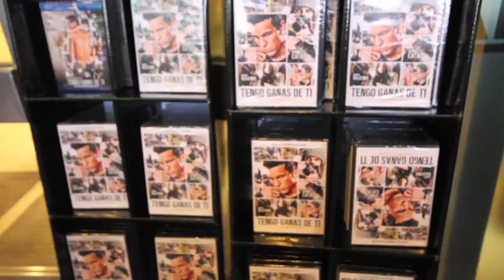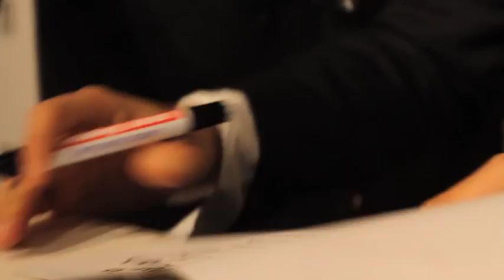TENGO GANAS DE TI - Firma DVD/Blu-Ray con Mario Casas y Fernando Gzlez Molina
El recuerdo de Babi le ha acompañado todo este tiempo y teme el momento de reencontrase con ella. Las cosas han cambiado, y tendrá que reconstruir su vida: hacer nuevos amigos, conseguir un empleo, empezar una nueva etapa... ¿Pero es posible revivir la magia del primer amor?

Con motivo del lanzamiento de la película en DVD y Blu-Ray, Mario Casas (Hache en la película) y el director de la cinta, Fernando González Molina, estuvieron el 17 de Noviembre firmando ejemplares en El Corte Inglés de Castellana de Madrid.